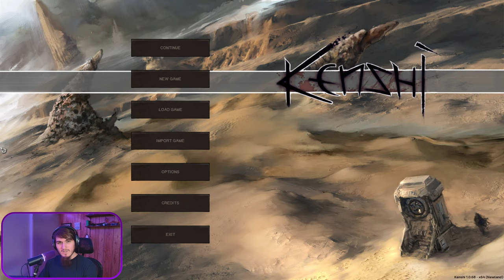Kenshi? Isn't that the one super easy game?